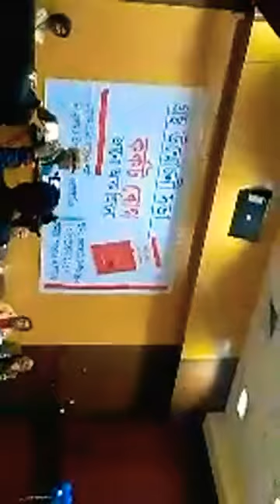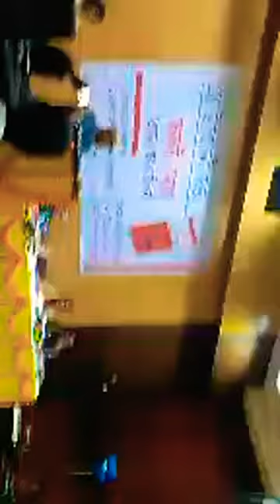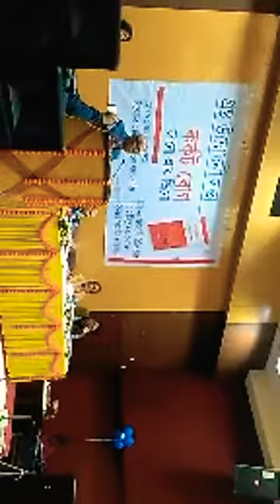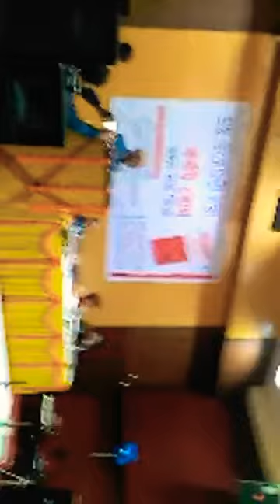Homen Borgohai speech at GTC